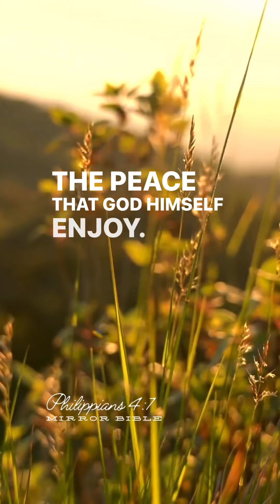28 June 2024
You have the peace of God.